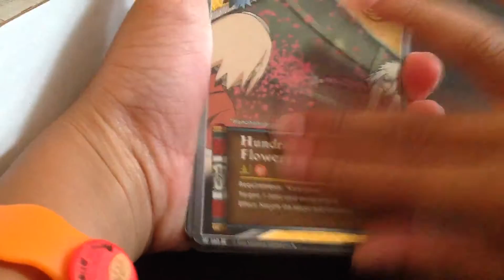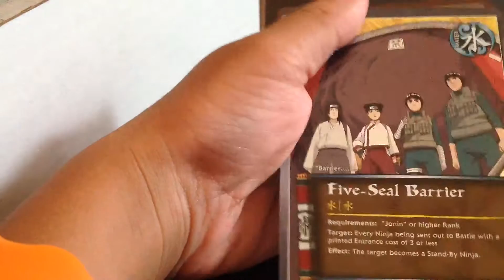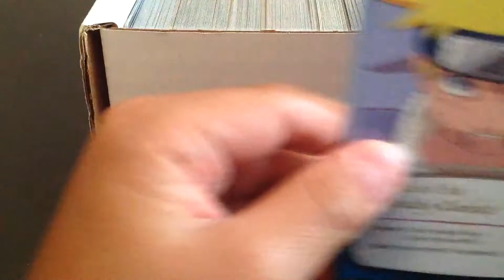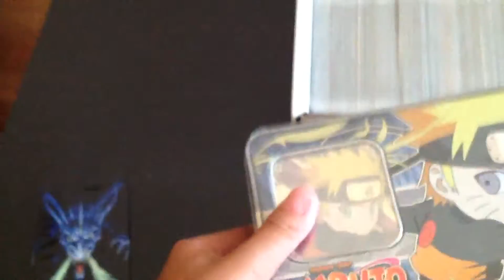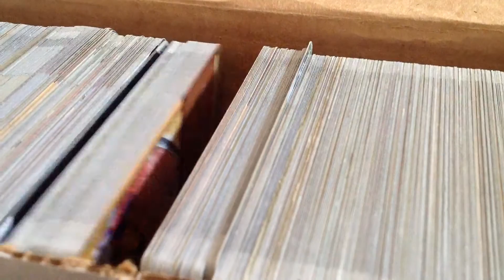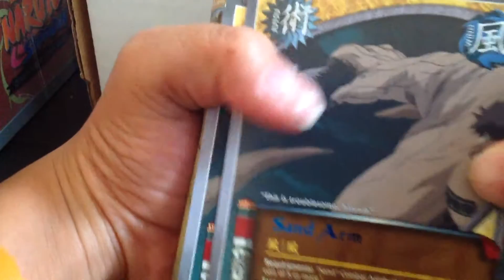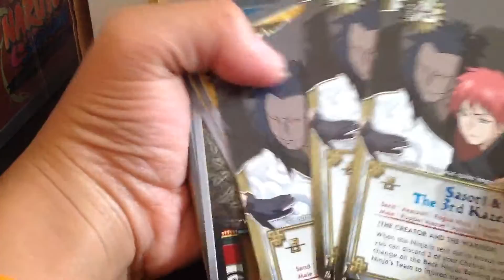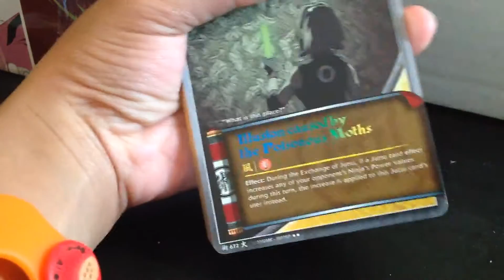Special Announcement+Naruto TCG Card Box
Hi guys, Ayden here and today is my birthday!! My first present was a bike that was green and my second present was a white box with 500 Naruto TCG cards!! I also have 2 Naruto TCG Card tins but I couldn't open it because 1 of the tins were missing. If they have the other tin, then I have to return it to the seller. If they don't, then I can open it. I don't know about the Naruto TCG but I do know about the Pokemon TCG. Enjoy!!

My channel:
AydenTRF

AydenPlayZ